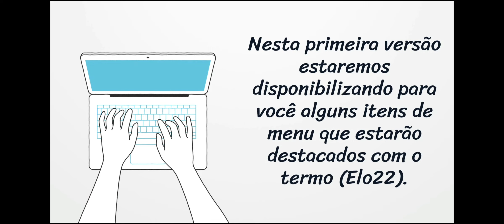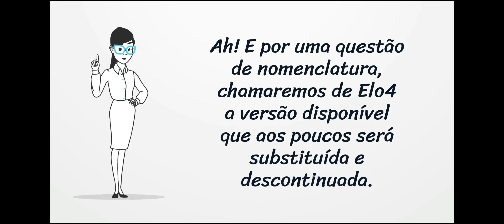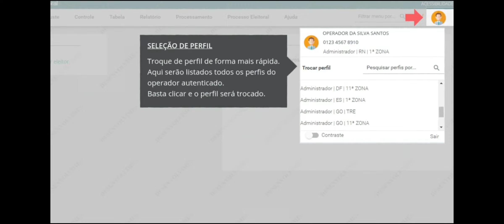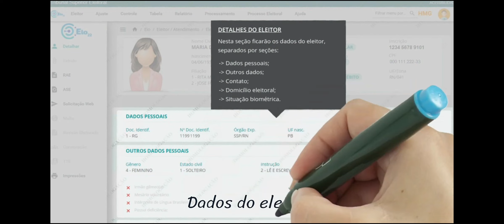Novo ELO22 vem aí!!!!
Elaborado por Claudia Manerich - TSE